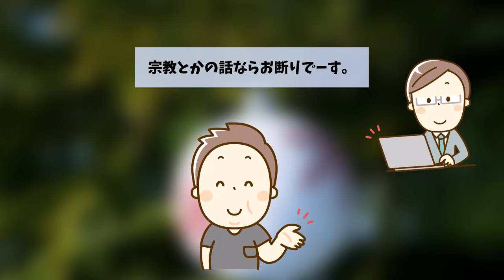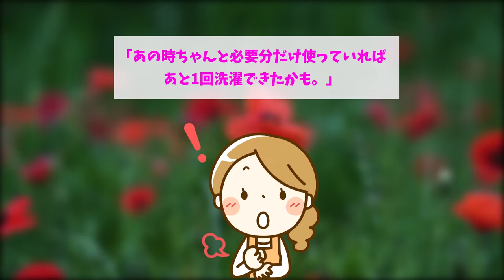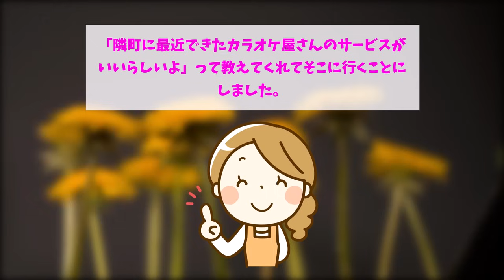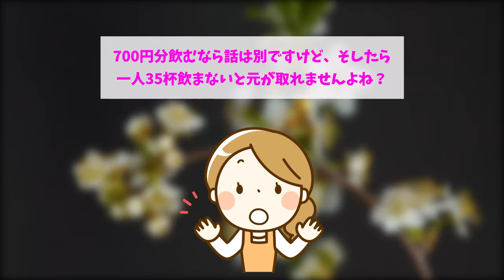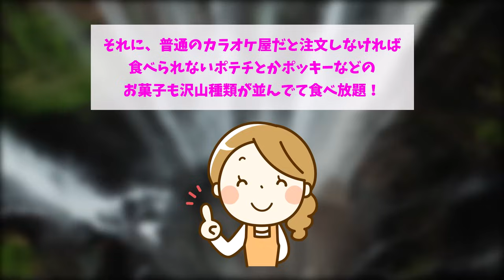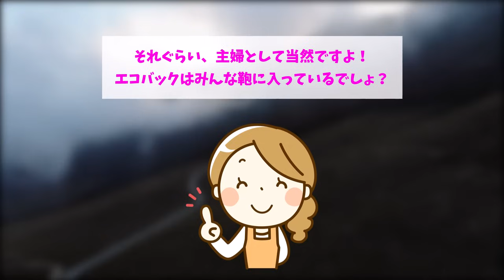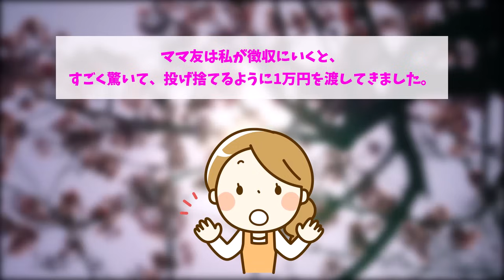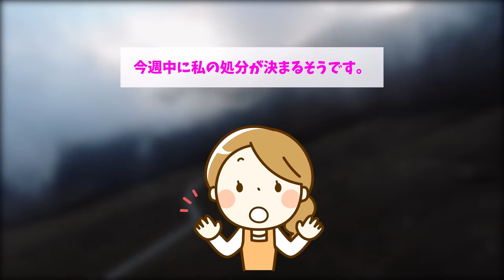【報告者キチ】「ママ友とカラオケに行ったらパトカーに乗ることに...」スレ民「怖すぎる行動...」【2chゆっくり解説】